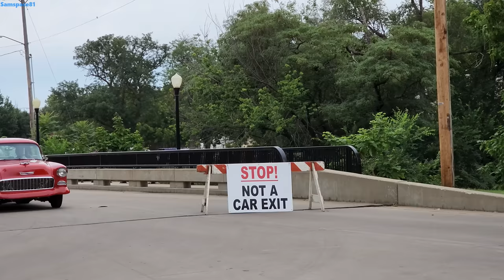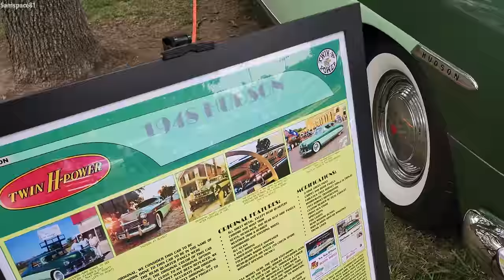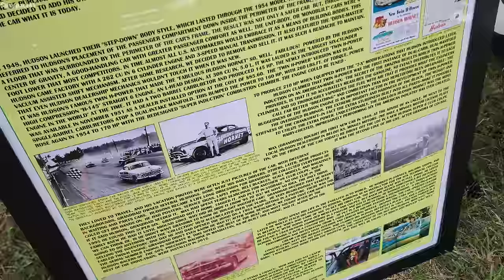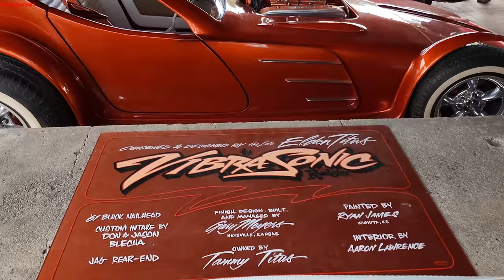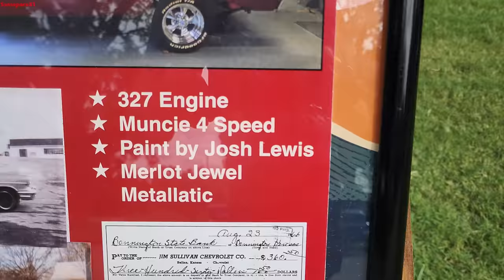Salina Kansas [KKOA Leadsled Spectacular car show] classic cars hot rods old cars trucks street rods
Salina Kansas hosted 42nd annual KKOA Leadsled Spectacular car show. Classic cars cruising Oakdale park & town. Samspace81 first visit. Cars seen include 1931 Ford Coupe Hot Rod, 1955 Chevrolet custom car chopped leadsled, 1957 Ford sedan, 1956 Chevrolet 210 street rodded, 1978 Corvette silver anniversary, Dune Buggy, 1957 Ford Ranchero, 1967 Pontiac GTO, 1952 Chevrolet convertible, 1960 Oldsmobile 88, 1975 Caprice Classic, Ford F1 trucks, 1962 Oldsmobile, Chevy C10, 1950 Mercury hot rod, 1969 Plymouth Roadrunner mopar muscle car, 1949 Mercury, 1954 Mercury, Ford Anglia street rod, 1957 Ford custom sedan, Lincoln continental convertible, 1969 Chevelle Malibu station wagon, 1956 Buick Roadmaster, 1947 Buick Eight custom leadsled, Ford Model A Touring, 1958 Chevy BelAir, 1957 Ford Victoria, 1931 Ford Model A truck, tons more classic cars, hot rods, street rods, muscle cars, old cars, trucks & custom cars & trucks. My first visit to the 2022 KKOA Leadsled Spectacular in Salina, Kansas